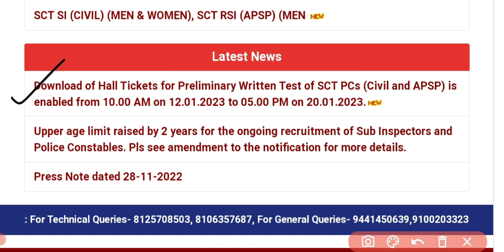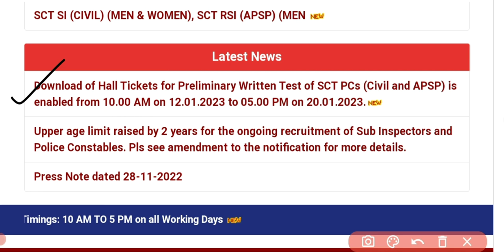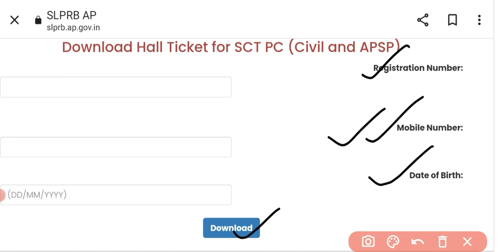AP POLICE CONSTABLE HALL TICKET DOWNLOAD 2022 With LINK || HOW TO DOWNLOAD AP CONSTABLE HALL TICKET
AP POLICE CONSTABLE HALL TICKET DOWNLOAD LINK🔥🔥🔥🔥

ap police
ap police constable hall ticket download 2022 with link
how to download ap police constable hall ticket